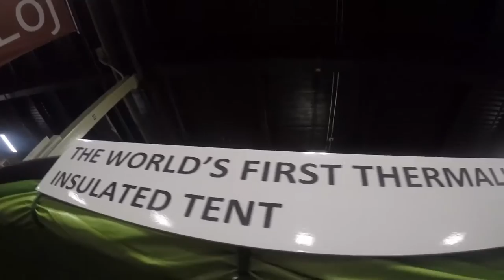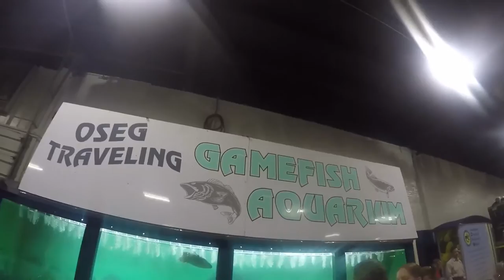The Springfield Sportsman's Show 2016 ~ Fishing, Hunting, Boating, Outdoors EXPO!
2/20/16 ~ I went to The Springfield Sportsman's Show in Springfield Mass. at the Eastern States Exposition. There were Fishing stands, Hunting stands, Boating areas, and just all around outdoors stuff. I went with my great friend Nick and my Dad. We had a blast!!

AllFishing TV is a channel I created just for me to relive these awesome fishing experiences and because I love making videos!